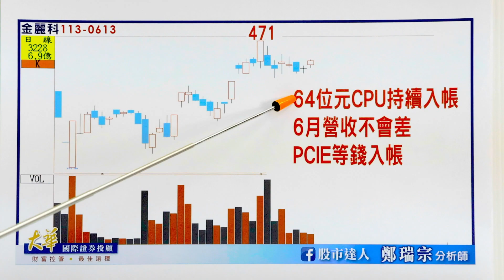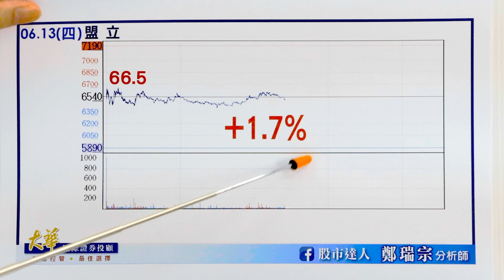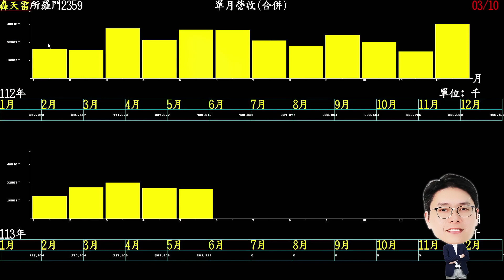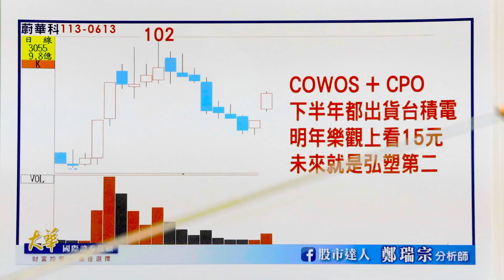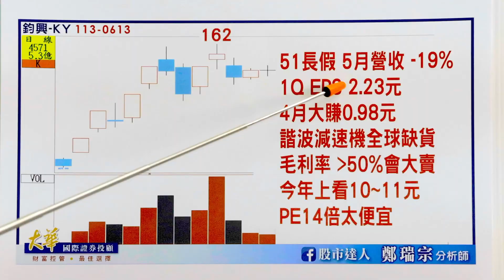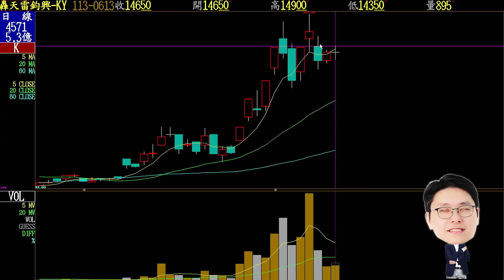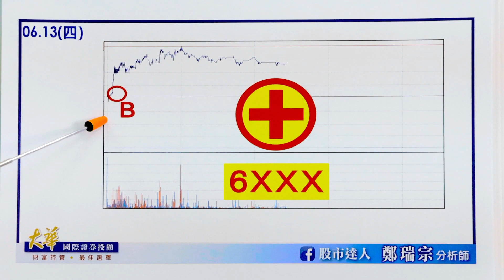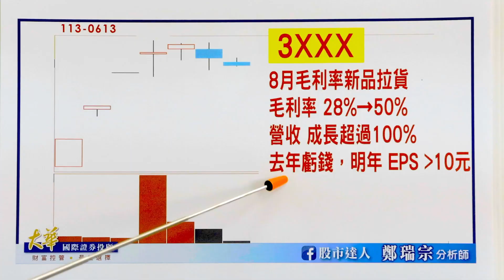【股市達人】2024.06.13 鄭瑞宗分析師 昨日一買盟立就賺漲停！今日出手「這檔」又飆漲停！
★甜甜價好康福利！★
►LINE@浮出來💬：甜甜價+連絡電話📱
🍭同時最新一檔必買精品股XXXX
🍭30%空間起跳，趕快報名上車